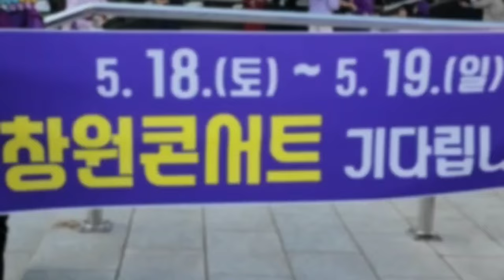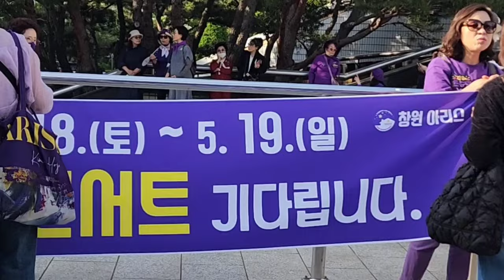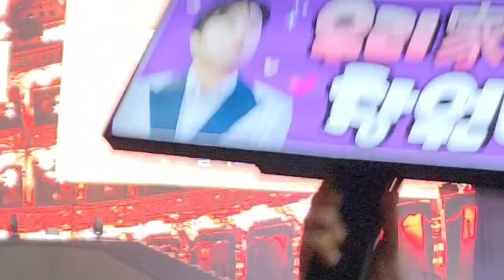다음엔 창원에서 만나요 김호중 가수님 창원콘서트.. 열띤 홍보전에 열광하는 아리스님들..